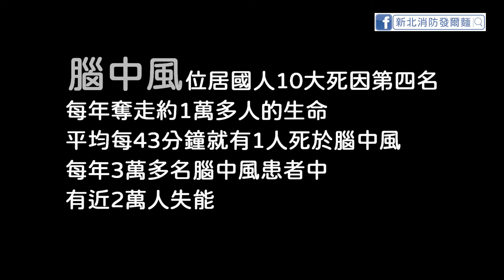FAST 中風辨識口訣 腦中風緊急醫療處置照護網 智慧雲端動態救護系統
完整的院前救護與院端醫療整合
共同守護新北市民
中風每年奪走約1萬多人的生命
而3萬多名腦中風患者，有近2萬人失能
大家都不想成為那一個
學會中風辨識
拯救一整個家庭
贏回健康人生
Face：臉部表情不對稱
Arm：單側手臂無力下垂
Speech：說話口齒不清
Time：記下時間立即撥打119求救